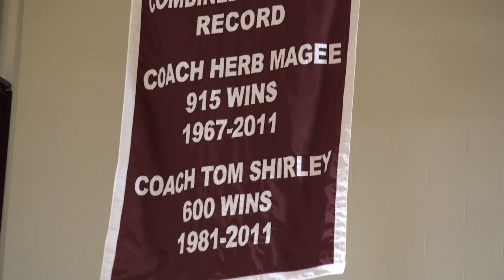Herb Magee, Basketball Hall of Fame Finalist